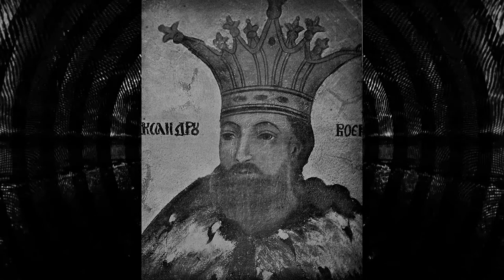A Principality vs the World | Wallachia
Sandwiched between regional powers, the Principality of Wallachia was born during the Battle of Posada (1330), in which Wallachian forces, under the command of Basarab I, bested those of the Kingdom of Hungary. In time, Wallachia would itself emerge as a regional power, influencing political affairs in the Second Bulgarian Empire and joining other nations in seeking to check expansion of the Ottoman Empire. The Principality would, likewise, experience a “golden age” under the leadership of Mircea the Elder, expanding its borders to the shores of the Black Sea. However, conflict with the Ottomans eventually resulted in a period of instability for Wallachia. Nonetheless, it was during this time Vlad II - otherwise known as Vlad Dracul (Vlad the Dragon) - came to power. And his son, Vlad III,  in time become one of Wallachia’s and Romania’s best known, if rather infamous, historic figures: Vlad the Impaler.

CHAPTERS

00:00 Intro
00:46 Founding of Wallachia
01:56 Battle of Posada
03:22 Radu Negru
03:58 Basarab I
05:42 Continued Hungarian Influence & the Ottomans
06:48 Mircea the Elder
07:30 Wallachia's Golden Age
08:45 Peace & Instability
09:40 Order of the Dragon
10:29 Vlad II Dracul & Son (Vlad the Impaler)
11:29 Conclusion